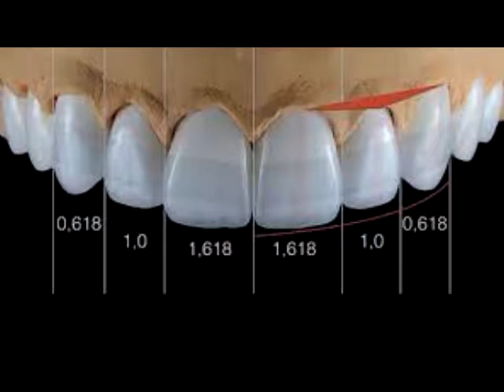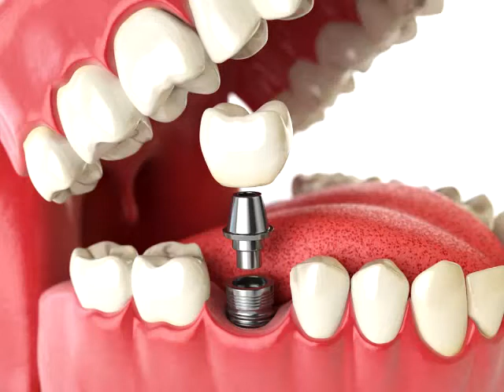Smile Design: prof dr mostaque h sattar